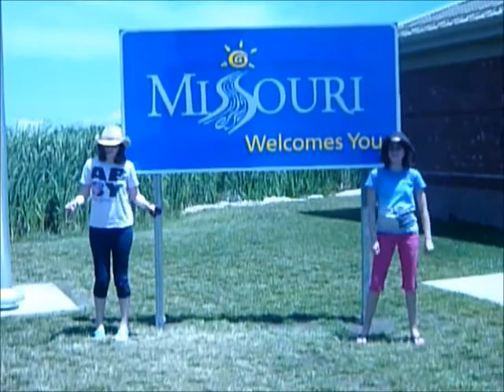2013 Dancing through the States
First 5 states (except Mississippi)